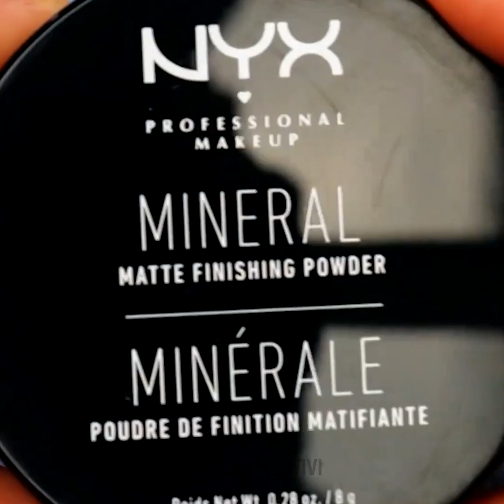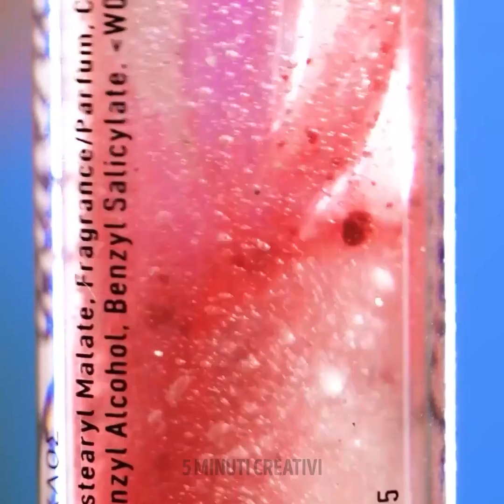Trucchi per principianti e professionisti!